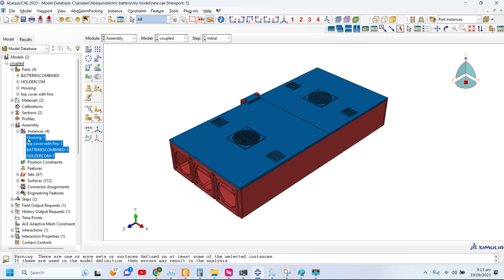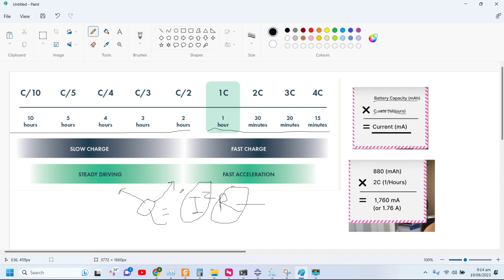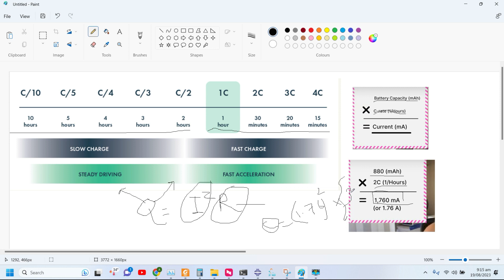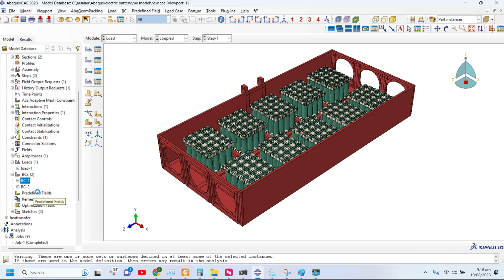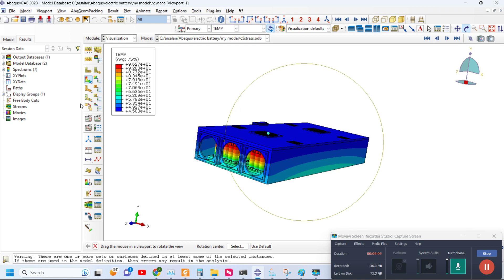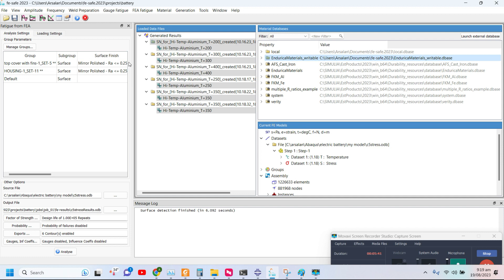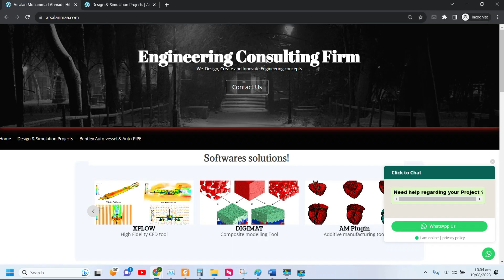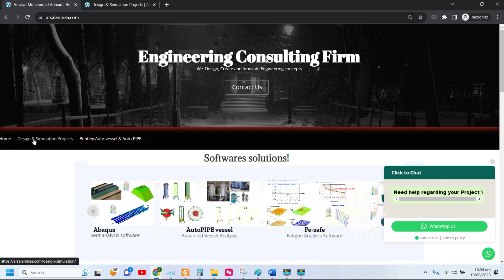Heat Generation & Thermal Fatigue in EV Batteries with Different C-Ratings using Abaqus and Fe-Safe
In the pursuit of more efficient and powerful electric vehicles, understanding the intricate relationship between battery performance and thermal dynamics has become paramount. The project, "Assessing Heat Generation and Resulting Thermal Fatigue based on S-N Curve for Electric Vehicle Batteries with Different C-Ratings," delves into this crucial junction. By subjecting electric vehicle batteries to varying charge and discharge rates, represented by different C-ratings, researchers aim to quantify the resultant heat generation. This heat, often a consequence of internal resistance and inefficiencies, can profoundly influence battery longevity and safety. Moreover, the project extends its investigation to the realm of thermal fatigue, a phenomenon characterized by the stresses endured due to cyclic temperature changes. Drawing parallels with the S-N curve used to depict material fatigue, the project seeks to develop a comprehensive understanding of how thermal fluctuations impact battery performance over time. Such insights hold the key to designing battery systems that can withstand the rigorous demands of electric vehicle operation. Ultimately, this Endeavor aspires to enhance both the efficiency and durability of electric vehicle batteries, contributing to the advancement of sustainable transportation solutions
In this project I will be covering following topics:
1. Investigate the trade-offs between fast charging and battery longevity in terms of heat generation.
2. Analyze the impact of different cell chemistries on battery heat dissipation.
3. Investigate the impact of battery C-ratings on drawn current.
4. Calculate volumetric heat generation and temperature gradient in EV batteries.
5. Examine whether high C-ratings lead to thermal fatigue in batteries.
6. Analyze the effects of varying conduction rates on heat transfer.
7. Explore methods for maintaining batteries at standard temperatures.
8. Analyze the role of thermal management systems in EV battery performance.
9. Explore the impact of different charging algorithms on battery temperature.